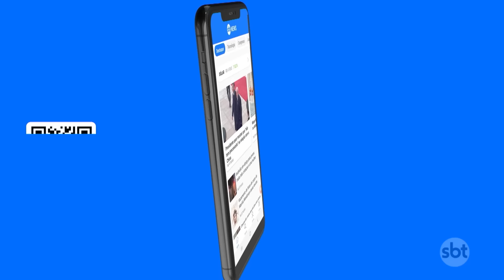Na Etiópia, Lula defende protagonismo de emergentes em decisões mundiais | SBT Brasil (17/02/24)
O presidente Lula discursou neste sábado (17) na Etiópia, durante a Cúpula da União Africana. Ele defendeu mais protagonismo dos países em desenvolvimento nas decisões mundiais.